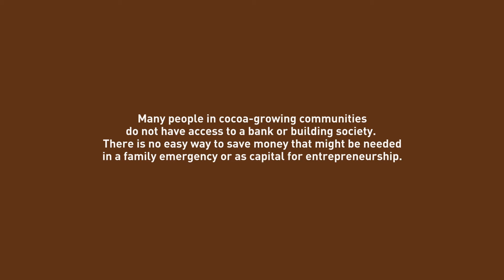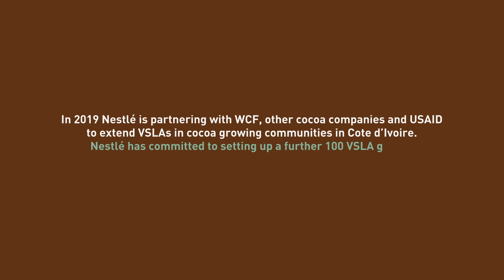NESTLÉ COCOA PLAN: Empowering Women And Communities Through Community Saving Groups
The Nestlé Cocoa Plan is empowering women and communities to dream of a better future. We’ve partnered with NGOs in Côte d’Ivoire and Ghana to set up VSLAs or community saving groups, allowing the communities we work in to feel inspired and to plan for the future.